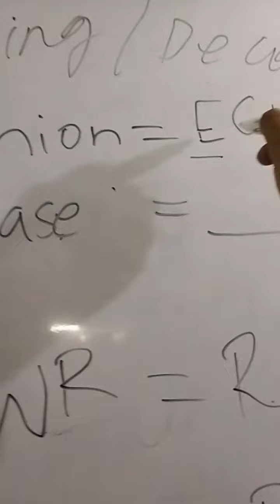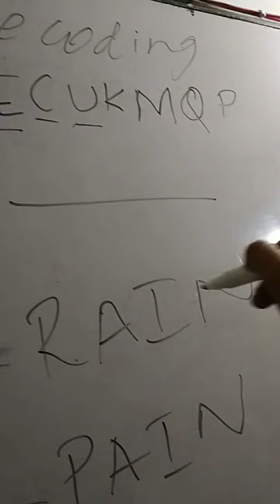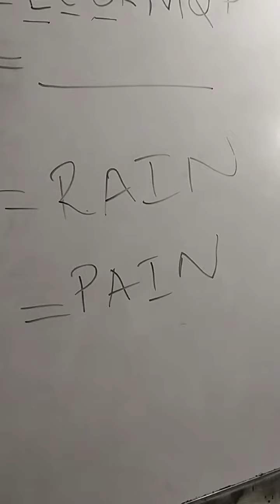coding iq for smiu Nust fast